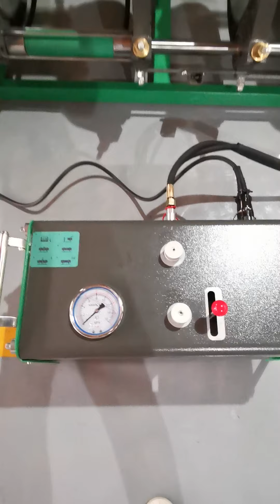V500 (8"-20") Hydraulic Butt Fusion Machine（V500 (8 "-20") Máquina Hidráulica de termofusión）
V500 includes:
*A machine body with 4clamps and 2hydraulic cylinders with quick couplings;（Un cuerpo de máquina con 4 abrazaderas, 2 cilindros hidráulicos y conexiones rápidas;）
*Complet shaft with German made oil seal kit;（ Eje completo con el kit sellado de aceite de fabricación alemana;）
*A Teflon coated heating plate with separate temperature control system;
*A electrical milling cutter;（Una placa calefactora recubierta de teflón con sistema de control de temperatura independiente;）
*Hydraulic hoses with Italian made quick couplings;（Las mangueras hidráulicas con conexiones rápidas de fabricación italiana;）
*Support for milling cutter and heating plate;（Soporte para el cortador de fresado y la placa calefactora;）
*Accumulator（Acumulador）
*Premium tooling box（Caja de herramientas de primera calidad）